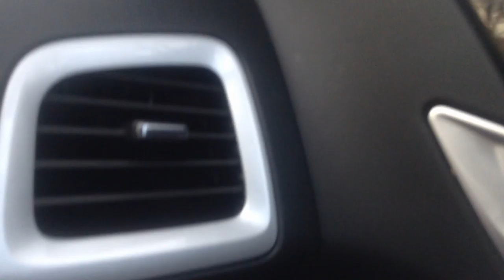jax car wash